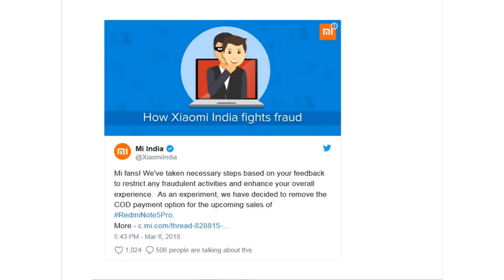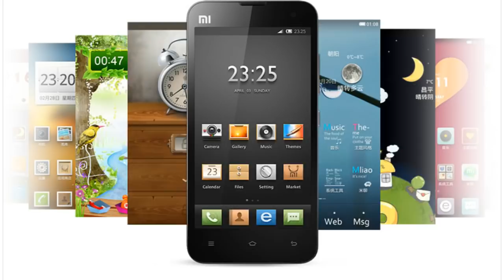Xiaomi ने बंद कर दी यह सर्विस, अब आसानी से बुक कर सकेंगे फोन